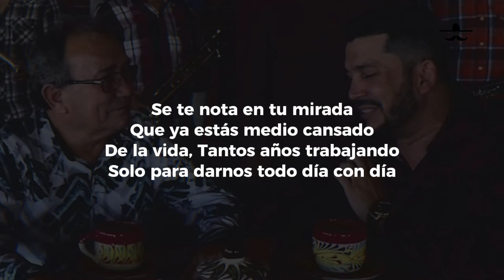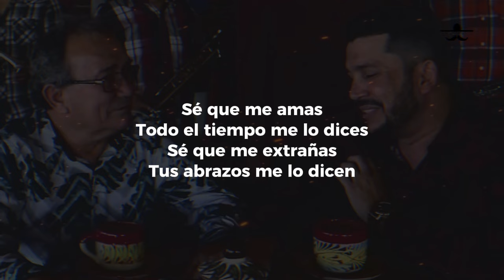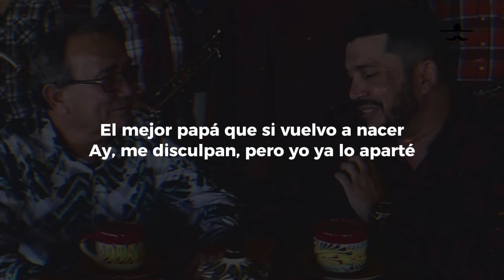Para Ti Papá - Luis Angel "El Flaco" (LETRA)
Se te nota en tu mirada
Que ya estás medio cansado
De la vida
Tantos años trabajando
Solo para darnos todo día con día
Sé que me amas
Todo el tiempo me lo dices
Sé que me extrañas
Tus abrazos me lo dicen
Sé que te sientes muy vacío si no estoy
Ay, me disculpas mi 'amá me lo confesó
Sé que te sientes orgulloso de tu hijo
Porque su sueño logró
No quiero llorar
Pero te extraño tanto
Cuando tú no estás papá
Un abrazo tuyo me da tranquilidad
Solo le pido a Dios tenerte aquí conmigo
Una eternidad
Te quiero agradecer
Por quererme tanto
Por ser un hombre de bien
Por darme un buen ejemplo
Aunque a veces te fallé
El mejor papá que si vuelvo a nacer
Ay, me disculpan, pero yo ya lo aparté
Está bien apartado viejo
A usted no me lo gana nadie
Lo quiero mucho mi súper héroe
El hombre más fuerte del mundo
Te amo papá
Sé que extrañas mucho a mi abuelo
Se te nota, se te nota en tu mirar
Cambiaste mucho desde que él ya no está
También lo extraño lo puedes imaginar
Sé que te sientes muy vacío sino estoy
No quiero llorar
Una eternidad
Te quiero agradecer
Por quererme tanto